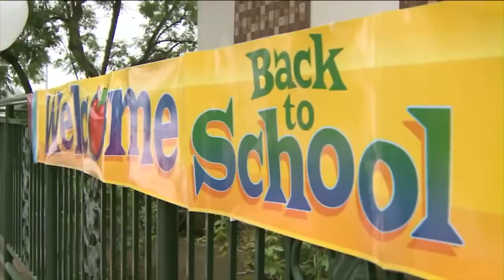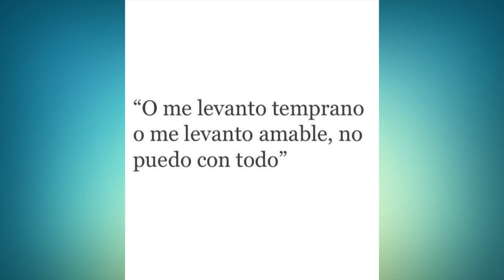El Vlog de Edgar... Jorge Ramos vs Donald Trump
Net Información Total Multimedia
Buscanos en twitter como @netnoticiasmx y en facebook como NetNoticiasMx
Comparte tus comentarios con el hashtag